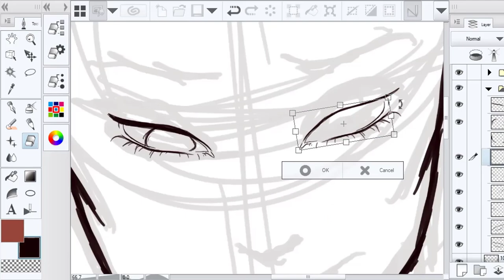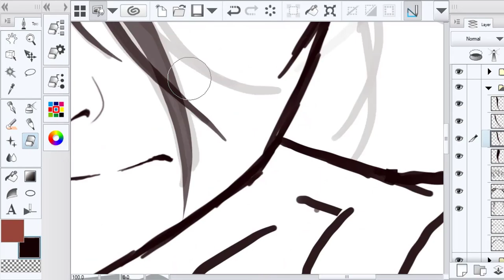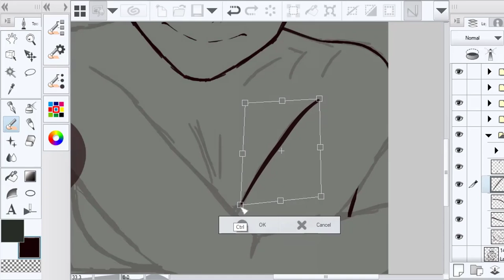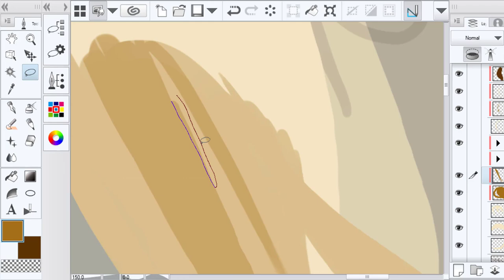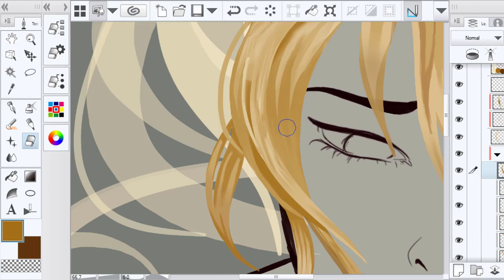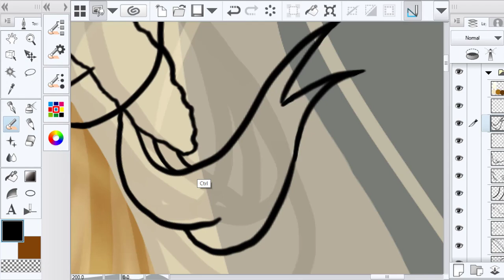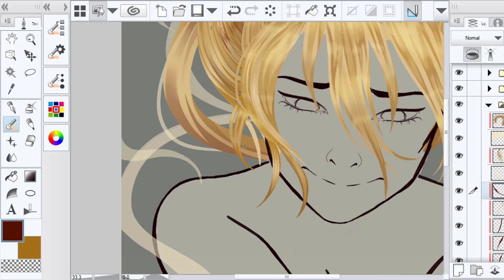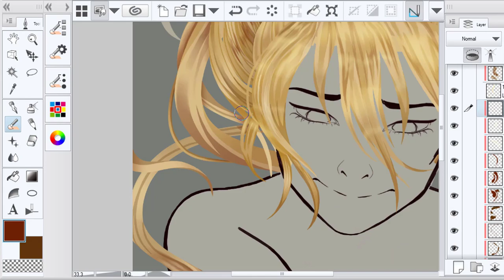Morgan | As We Sink | 2021 | CSP | Speedpaint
This is my original character Morgan. I started this over a year ago but stopped where this video stops. After I came back, I started making some changes and it ended up going in a different direction.

Info

Speed:
The Line Art is on 60x, the hair coloring is on 30x.
Time Lapse:
[I'll have to look into my recordings and do some math to get the time lapse. So if it's really important to you, it should be here by the next upload lol.]